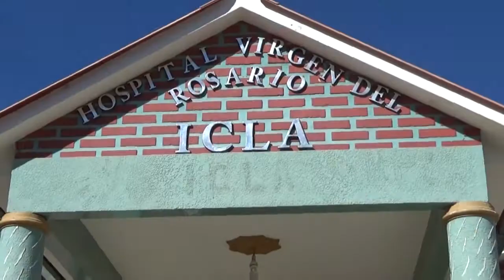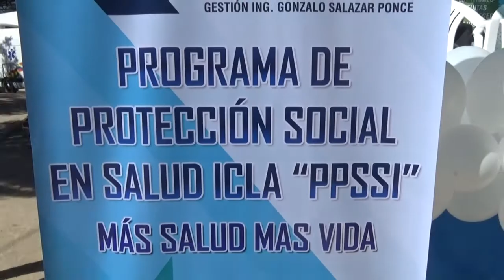Icla: Lanzan Programa “Más salud, Más vida”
El pasado 18 de junio el municipio de Icla realizó el lanzamiento y puesta en vigencia del programa de protección social en salud “Más salud, más vida”, significando esto que la atención en salud será gratuita en todos los niveles.

Al respecto el Secretario General del Gobierno Autónomo departamental de Chuquisaca Dr. Ebert menciono que los cabios se notan en el municipio, “antes  había una escuela con calaminita, ahora teneos una infraestructura de dos pisos, antes de sucre a Icla se llegaba en 6 hora ahora es menos de dos” además menciono que de un mes el habrá gas domiciliario, en el tema de salud “antes 2005 en el tema de salud había 12 médicos enfermeras ahora tenemos más de 50 médicos y enfermeras”, y enfatizo que esos cambios son los que se están viviendo gracias al Presidente Evo Morales Ayma y el Gobernador Esteban Urquizu.

A su vez el Director del SEDES Dr. Martin Maturano Trigo afirmo que “el programa de protección social en salud Mas Salud, mas vida es la mejor herramienta social que ha construido el gobierno departamental que ha permitido salvar la vida a más de 3500 hermanos chuquisaqueños en dos años de vigencia” además  más de medio millón de prestaciones gratuitas y aseguro que “ahora con la promulgación municipal del programa de protección social Mas Salud, mas vida; Icla tendrá el seguro más completo que hay en Bolivia”.

Por su parte el alcalde de Icla Gonzalo Zalazar Ponce agradeció al Gobernador y al SEDES por el programa de protección social en salud Más Salud, más vida que está permitiendo que haya salud gratuita en este municipio.